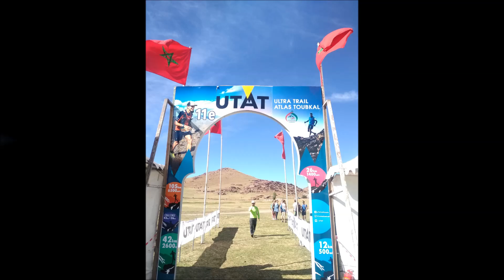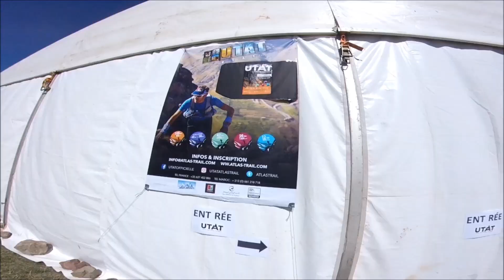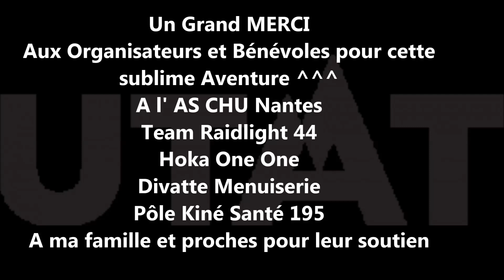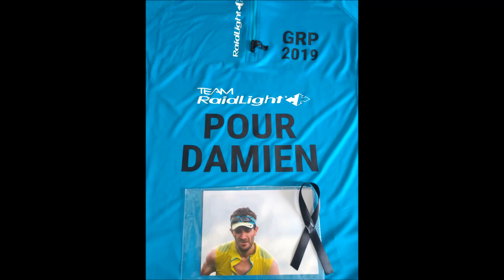ULTRA TRAIL ATLAS TOUBKAL 2019 105km 8000mD+ UTAT en caméra embarquée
UTAT 2019
 Ultra Trail Atlas Toubkal parcours du 105km avec 8000mD+ dans le Haut Atlas Marocain.
Mon aventure en caméra embarquée avec un départ du Camp de Base d'Oukaïmeden à 2600m d'altitude le vendredi 04 Octobre 2019 à minuit à la découverte du Haut Atlas Marocain et ses villages Berbères qui vivent an autarcie.
Des paysages magnifiques et minéral à couper le souffle de part sa beauté et son niveau d'altitude, des sentiers techniques et caillouteux, 6 cols à franchir à + de 3000m d'altitude dont le Tichki à 3700m puis une descente vertigineuse sur Imlil de 11km pour 2000m de dénivélés négatifs dans des pierriers et ravives qui marqua plus d'un trailer.
Une arrivée mémorable sur le plateau d'Oukaïmeden pour en finir en 37h après 2 nuits blanches.
FINISHER !!!
*** Plus qu'une course c'est une Aventure ***